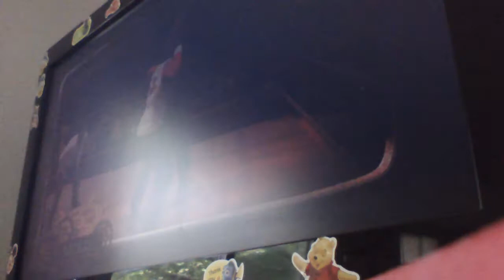Def Jam 2K17 - Skull vs Jacob Arabo vs Bubba Sparxxx vs Flavor Flav - The Barge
The Barge